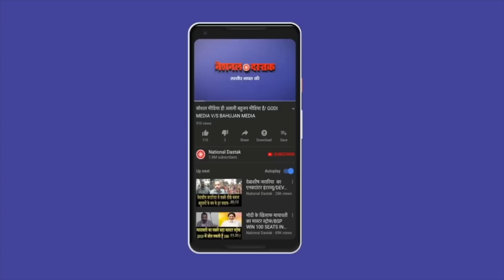घोर जातिवादी है ये महिला पत्रकार/NAVEEN KUMAR NANDAN ON PRAGYA MISHRA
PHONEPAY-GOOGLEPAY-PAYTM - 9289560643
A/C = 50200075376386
IFSC = HDFC0000314
Reporter-NAVEEN KUMAR
Editor- MUKESH KAIMOR
Camera person-